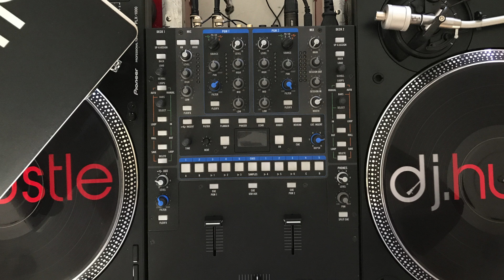DJ Hustle & Chris Brown Voice Of The Streets